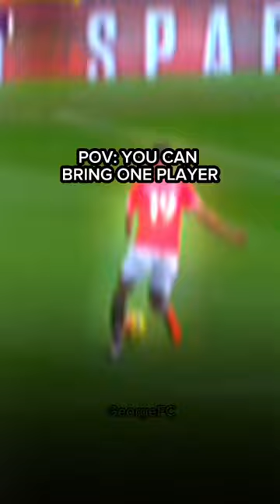POV: You can bring one player back to their PRIME